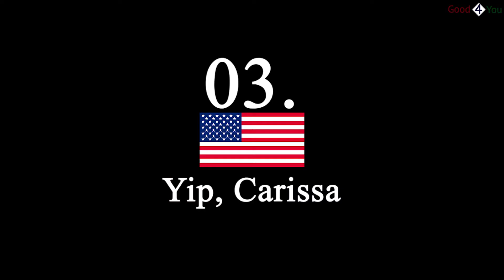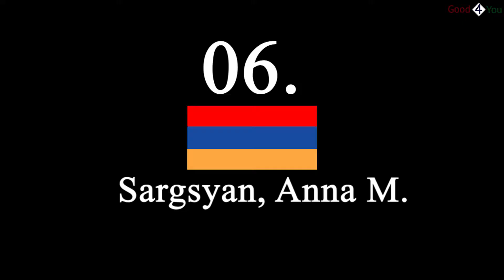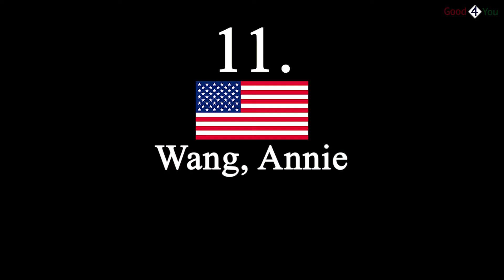World Top 20 Girls Chess Player | female chess player | top 10 female chess player in the world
World Top 20 Girls Chess Player

# Name Fed Rating +- B-Year
1 Shuvalova, Polina
RUS
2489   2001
2 Zhu, Jiner
CHN
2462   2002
3 Yip, Carissa
USA
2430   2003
4 Badelka, Olga
BLR
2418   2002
5 Garifullina, Leya
RUS
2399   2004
6 Sargsyan, Anna M.
ARM
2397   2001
7 Salimova, Nurgyul
BUL
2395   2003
8 Vaishali R
IND
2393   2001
9 Maltsevskaya, Aleksandra
RUS
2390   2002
10 Assaubayeva, Bibisara
KAZ
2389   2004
11 Wang, Annie
USA
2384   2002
12 Balajayeva, Khanim
AZE
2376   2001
13 Ning, Kaiyu
CHN
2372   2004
14 Hernandez Gil, Ineymig
CUB
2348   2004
15 Cervantes Landeiro, Thalia
USA
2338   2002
16 Marjanovic, Annamaria
HUN
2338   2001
17 Radeva, Viktoria
BUL
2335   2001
18 Kamalidenova, Meruert
KAZ
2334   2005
19 Afonasieva, Anna
RUS
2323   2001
20 Kurmangaliyeva, Liya
KAZ
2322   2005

June 2021 List...

top 10 female chess player in the world
female chess player
female chess
Top 10 female chess player